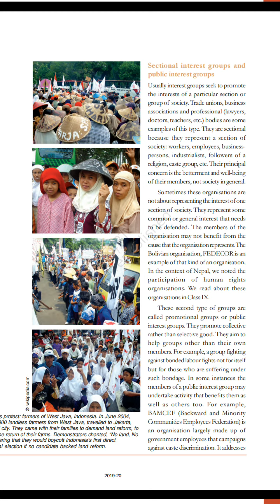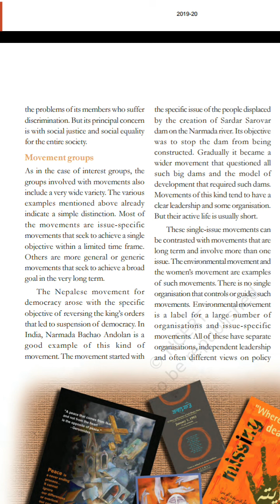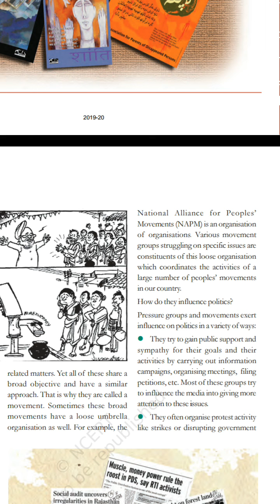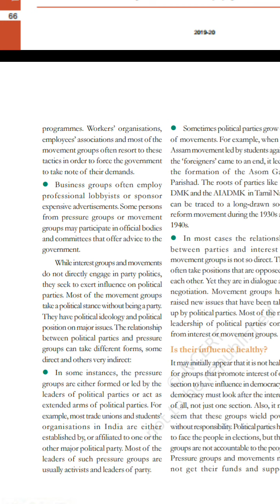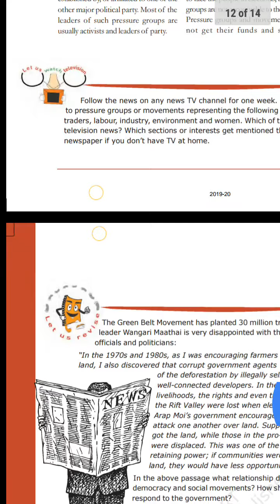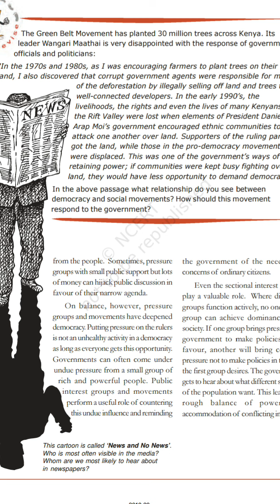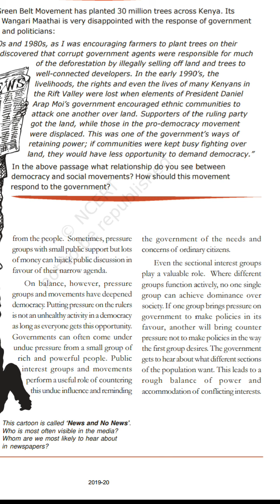Chapter -10th chapter -5 civics last lecture